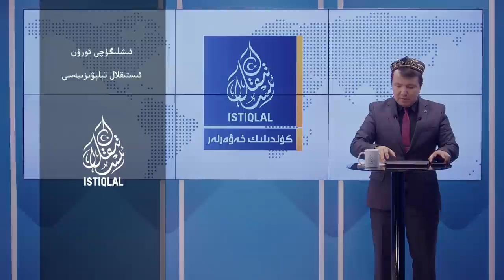ئىستىقلال كۈندىلىك خەۋەرلىرى |2023.10.31| ئامېرىكا: فىلىپپىن ئۈچۈن خىتاي بىلەن ئۇرۇشۇشقا تەييارمىز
ISTIQLAL KÜNDILIK XEWERLIRI |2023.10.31| AMÉRIKA: FILIPPIN ÜCHÜN XITAY BILEN URUSHUSHQA TEYYARMIZ